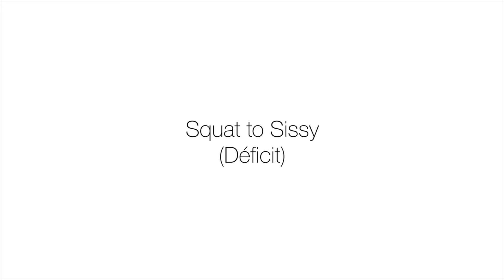Protocolo de squat 3.0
Trabajo integrado de Prehab/Rehab de nivel intermedio/avanzado.